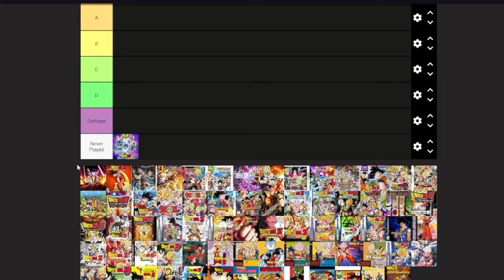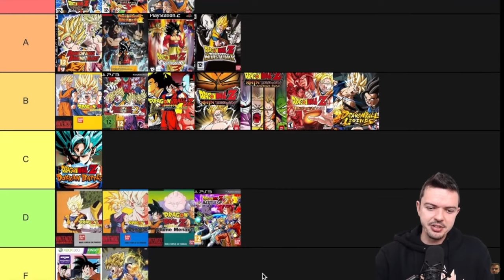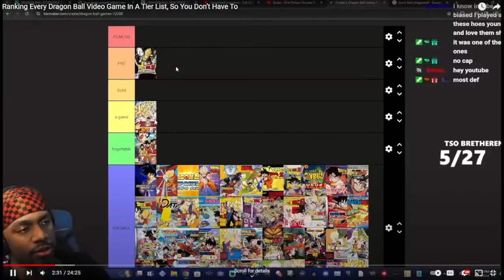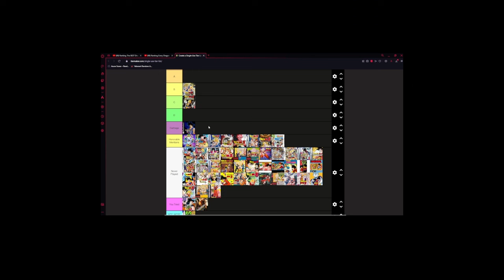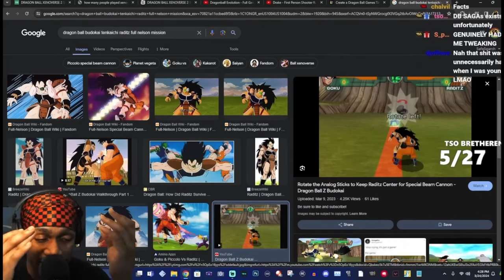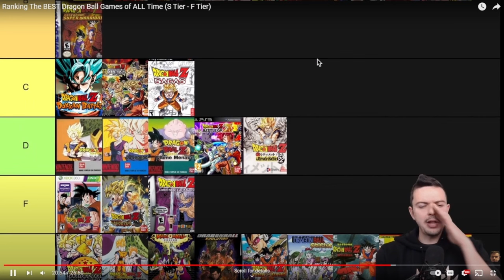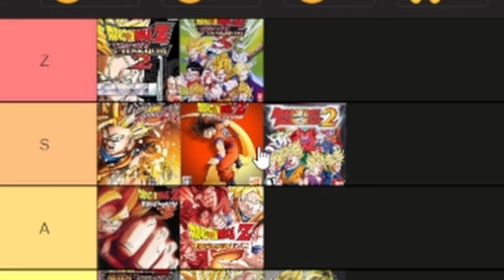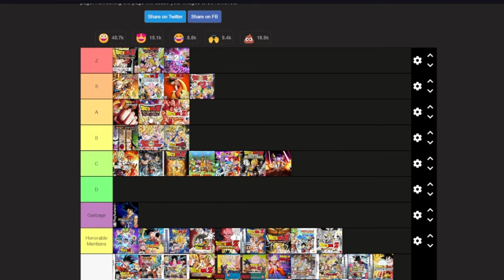I Ranked All DBZ Games (That I've Played)